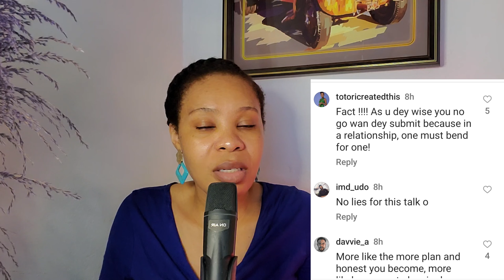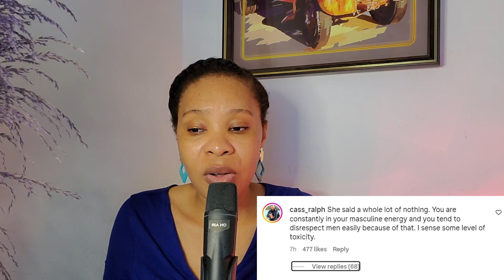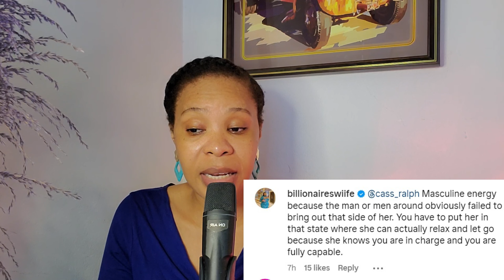41 YEARS OLD BLACK WOMAN STRUGGLES TO FIND A MAN| DATING IN YOUR 40'S| WOMEN OVER 40'S DATING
41 YEARS OLD BLACK WOMAN STRUGGLES TO FIND A MAN| DATING IN YOUR 40'S| WOMEN OVER 40'S DATING